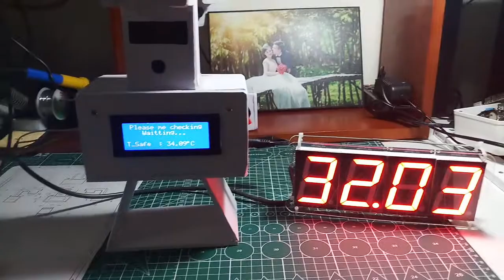DIY Infrared Thermometer automatic measure & alarm high temperature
Project using microchip atmega328, sensor e3jk & GY-906BCC, led big 7 segment